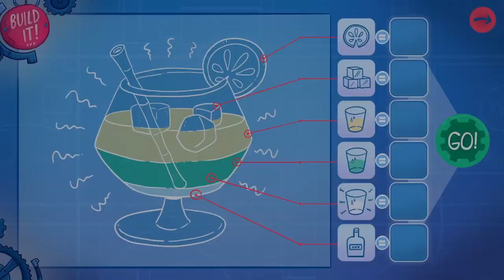Leisure Suit Larry Wet Dreams Dry Twice - #7 How to make a cocktail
In this episode we get the recipe on how to make a cocktail